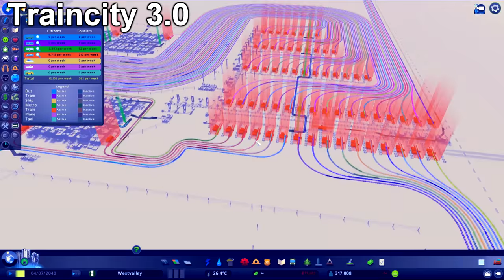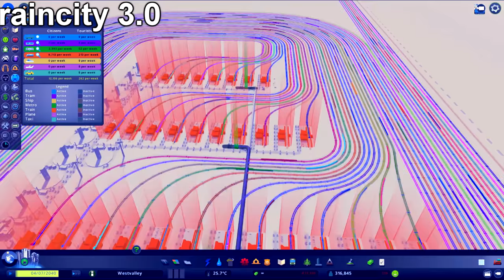TramCity 1.0 Only Trams for Transportation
TramCity Only Trams for Transportation

Mod Lists and Maps can be found on the discord server under the channel: "Phrawzt Gaming info"

Mods list:
Traffic Manager Presidential Edition: